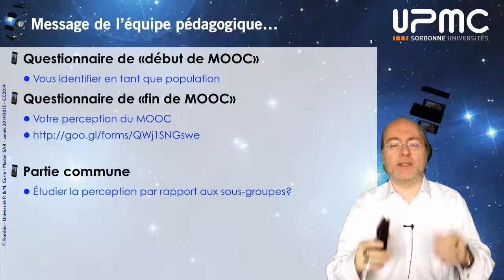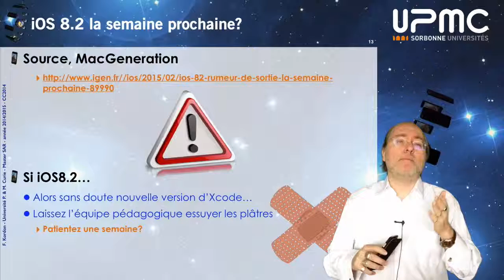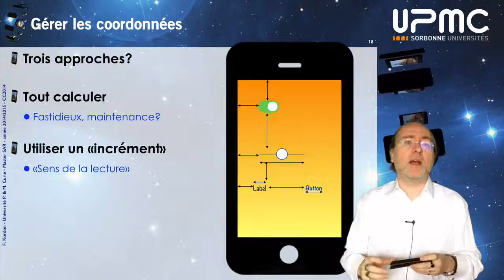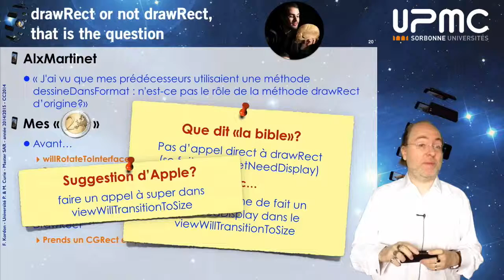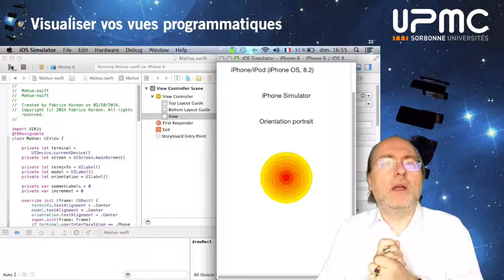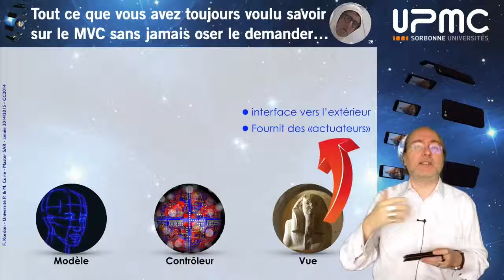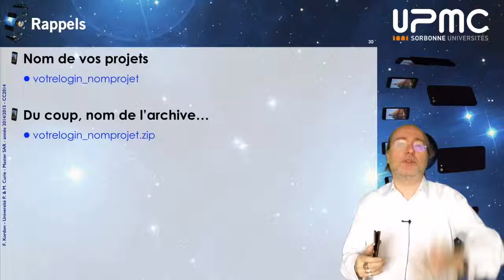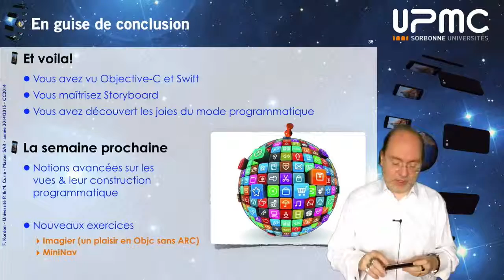MOOC iOS 2015 partie I, bilan semaine 04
Ceci est la vidéo bilan de la quatrième semaine du MOOC iOS (partie I) de l'UPMC publié sur FUN en 2015. Ces vidéos ne sont héla plus accessibles depuis le site d'origine